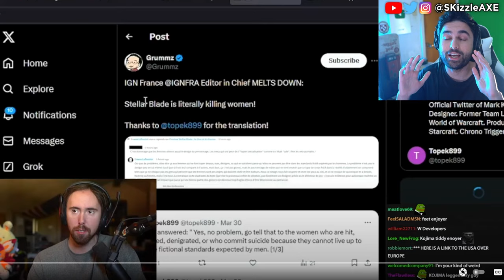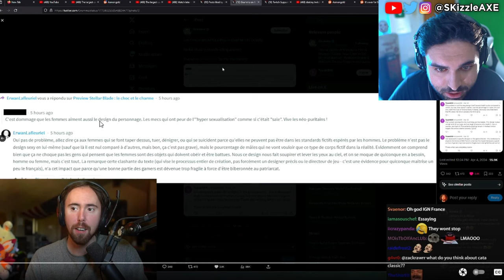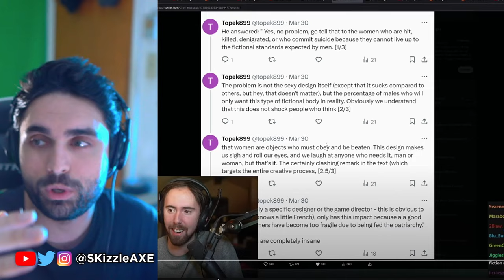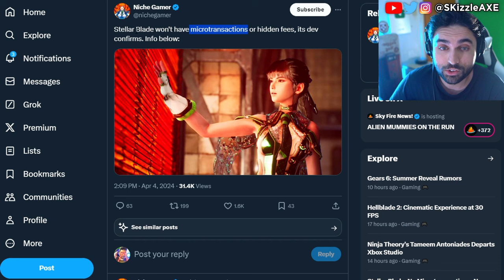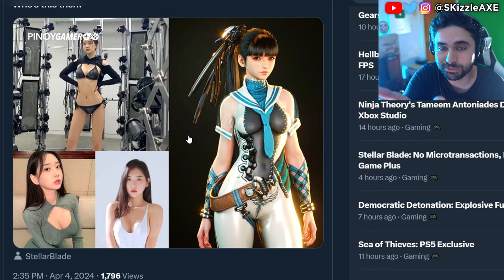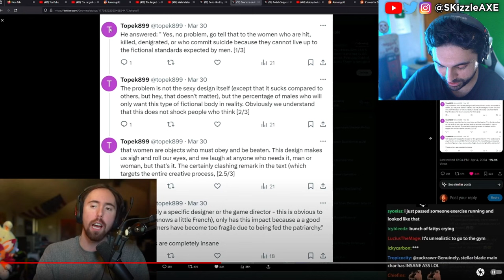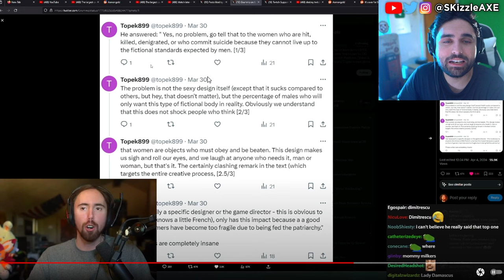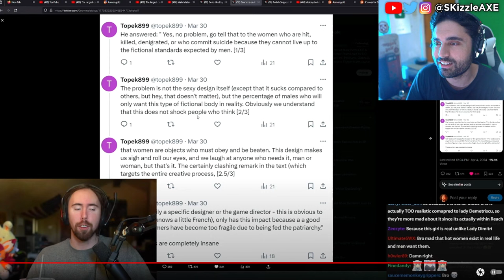WOKE Disaster... Asmongold EXPOSE Everything 😨 - Stellar Blade, Gamer Gate, Sweet Baby, COD PS5 Xbox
IGN now having another meltdown with Stellar Blade. Viewers are upset with Bellular News channel. Black Girl Gamers launches lawsuit. WOKE IGN trashes Stellar Blade for not having "Real Women" in review. Gamer Gate 2 is real as Endymiontv talks about Woke devs and Helldivers 2. Asmongold talks about getting cancelled. Kotaku worker quits and people are worried that GTA 6 will be woke as Sweet Baby Inc has already injected their in PS5 Spiderman 2 and other games. Call of Duty is also not far behind. And now evidence is being erased as the situation is quickly being swapped as damage control surrounding Gamer Gate 2 worsens, beyond this more governmental bodies get involved, consultants double down & Asmongold is cancelled over Dragon's Dogma 2, so let's talk!

Video by @AsmongoldClips @AsmonTV

This Video Game Is RUINING Women's LIVES! Stellar Blade Outrage Get's Hilarious!